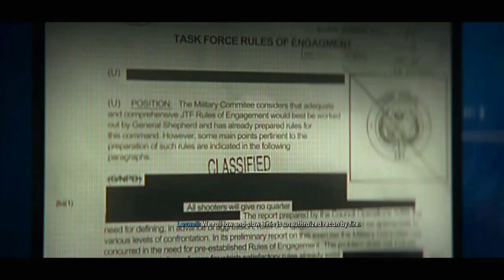SNIPE YOU - COD MW2 CAMPAIGN EPISODE 9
Call of Duty: Modern Warfare II EPISODE 9